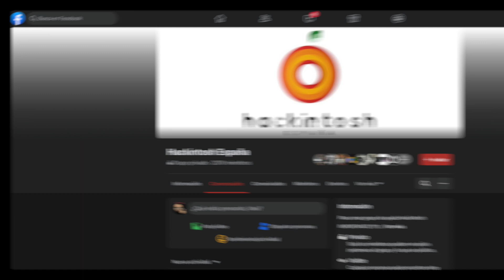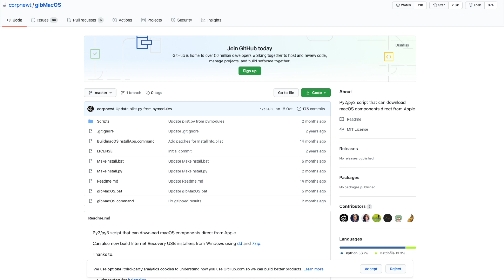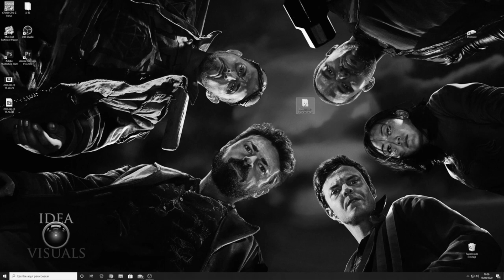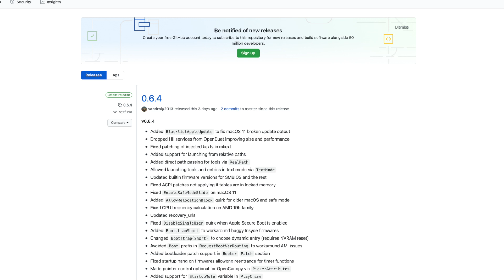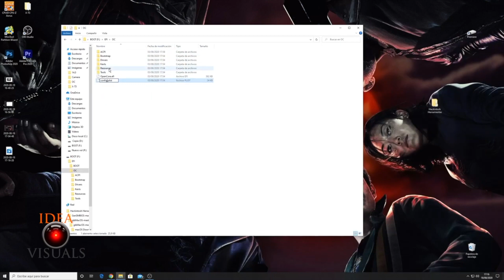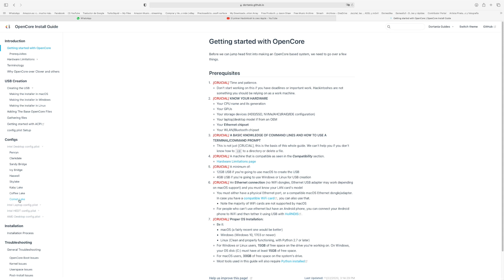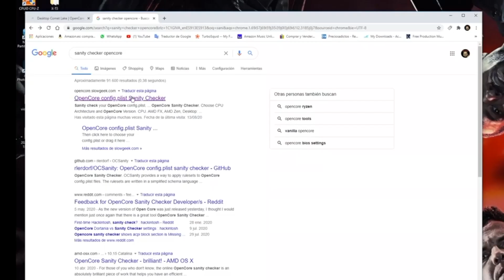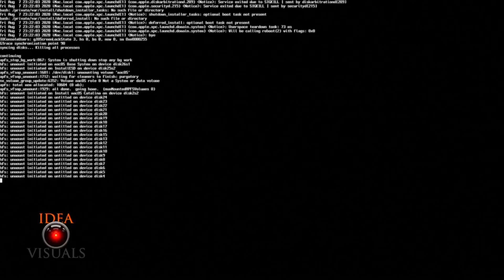Hackintosh guia de instalación Mac en pc para todos los chip intel con open core para novatos.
Nueva guia de instalacion de Mac en pc con el sistema open core, para novatos que no sepan nada y para todos los chips de intel y amd.